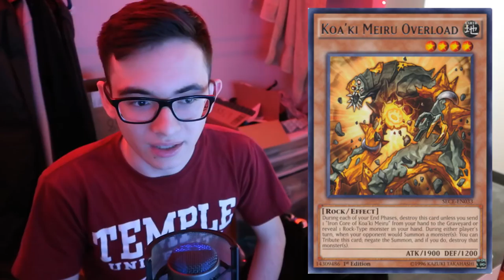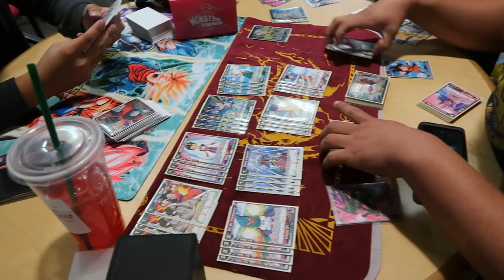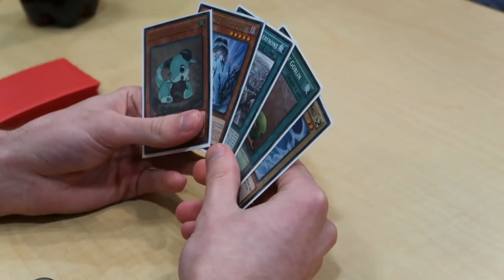Yu-Gi-Oh! Inspector Boarder Is The HIDDEN GEM Of EXFO!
Discussion starts at 3:11 if you're not interested in the Vlog part!